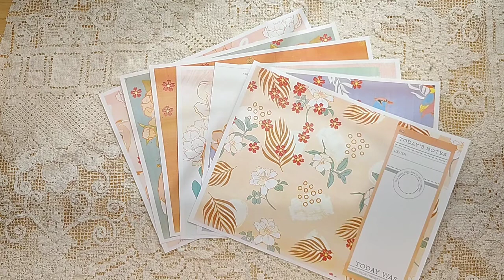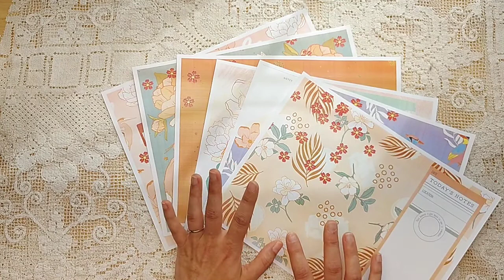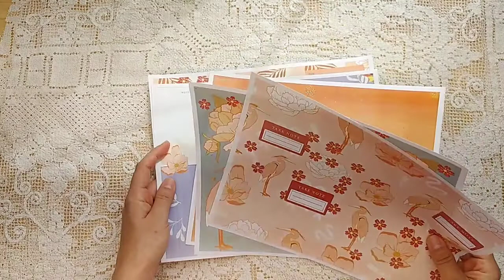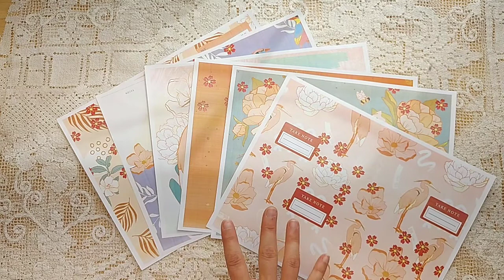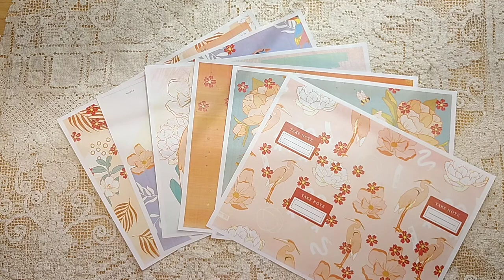Florida Freebie DIGITAL for $20 Purchase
Nevermore Creations Junk Journals & Friends